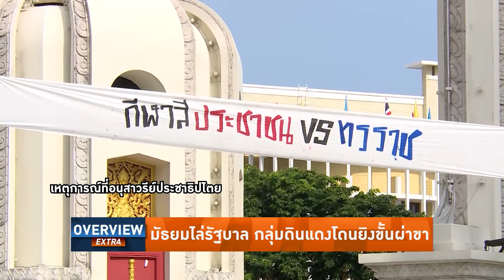Overview-ตำรวจยกระดับรุนแรง ขึ้นกระบะล่าประชาชน ถีบรถล้มก่อนรุมฟาด ตีคนไทยเพื่อปกป้องรังประยุทธ์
Overview ประจำวันที่ 20 สิงหาคม 2564